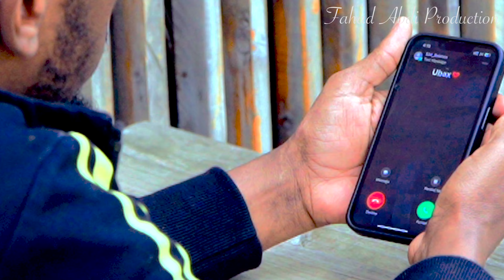Ubax Gurey | Jahwareer | Official Music Video 2024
Ubax Gurey: Jahwareer
Ereyada & Laxanka: Abdirahman Cmc
Musiga: Xidig
Filmed & Edited by: Fahad Abdi
©️2024 Fahad Abdi Production